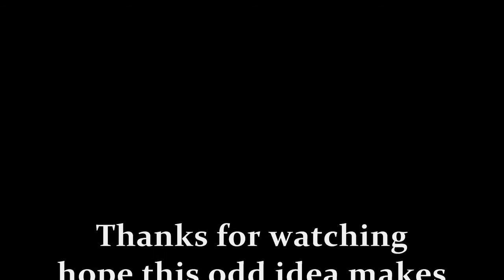Proof i watch to many time traveling movies and tvshows.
This is just some odd shit i thought up yesterday enjoy.